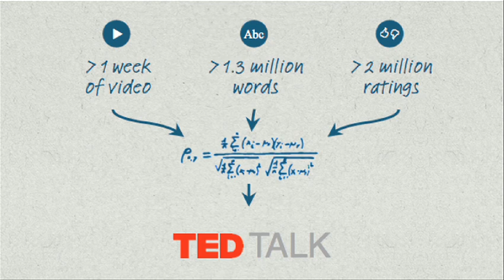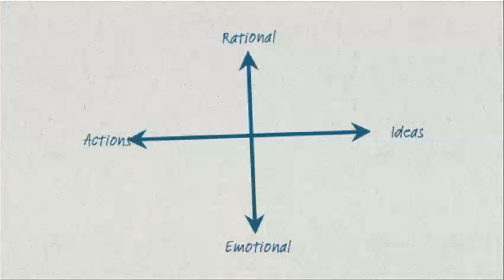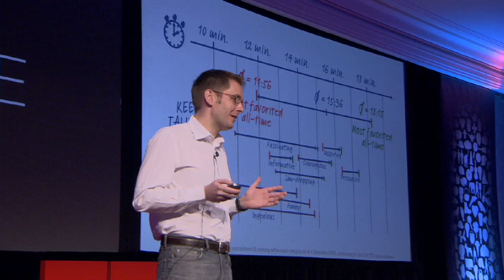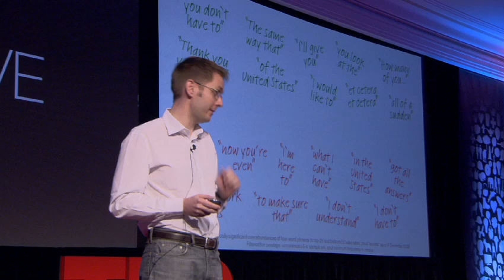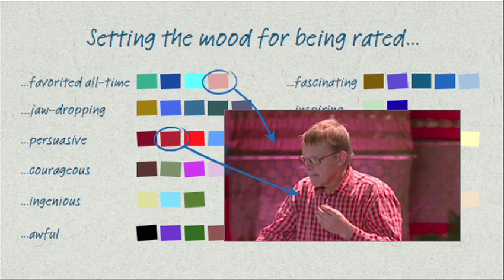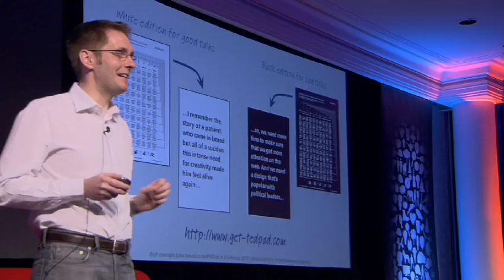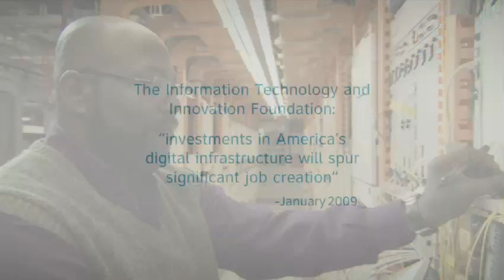Lies, damned lies and statistics (about TEDTalks)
In a brilliantly tongue-in-cheek analysis, Sebastian Wernicke turns the tools of statistical analysis on TEDTalks, to come up with a metric for creating "the optimum TEDTalk" based on user ratings. How do you rate it?

TEDTalks is a daily video podcast of the best talks and performances from the TED Conference, where the world's leading thinkers and doers give the talk of their lives in 18 minutes. TED stands for Technology, Entertainment, Design, and TEDTalks cover these topics as well as science, business, development and the arts. Closed captions and translated subtitles in a variety of languages are now available on TED.com, Watch a highlight reel of the Top 10 TEDTalks